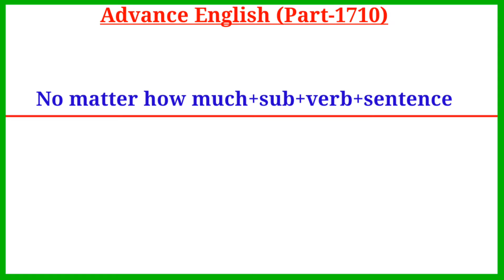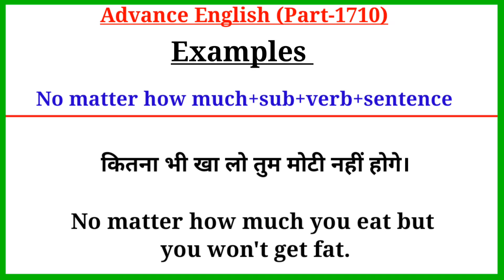Advance English Structure Part 1710 / Advance Structure In English